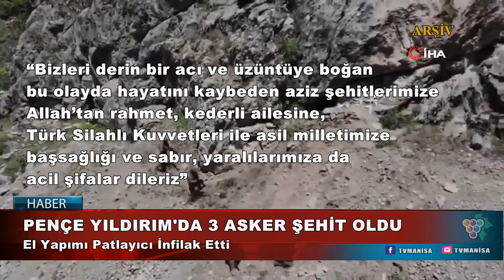PENÇE YILDIRIM'DA 3 ASKER ŞEHİT OLDU